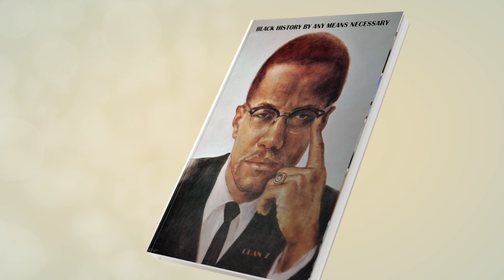Book Trailer BLACK HISTORY BY ANY MEANS NECESSARY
paid link BLACK AFRICAN AMRICAN HISTORY, ART AND CULTURE